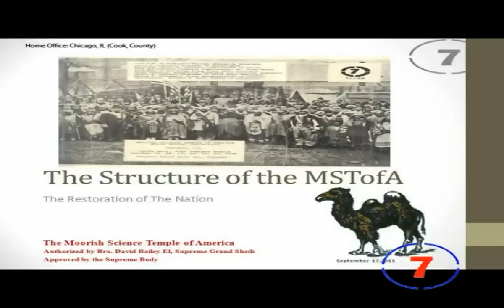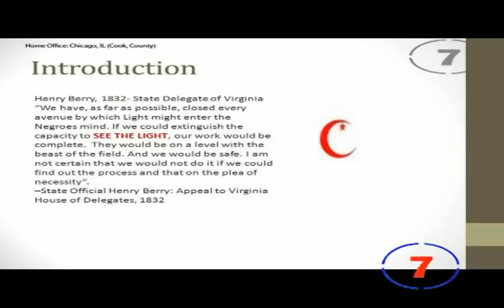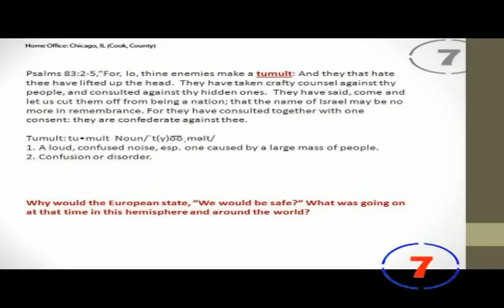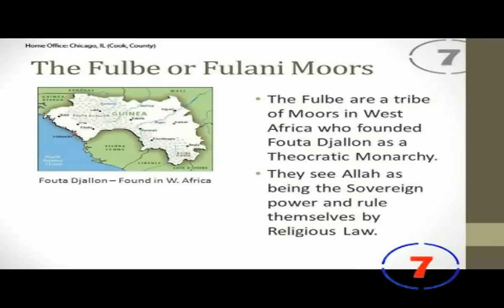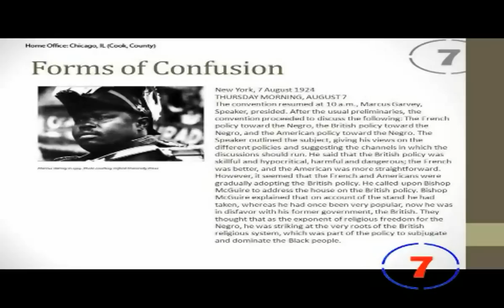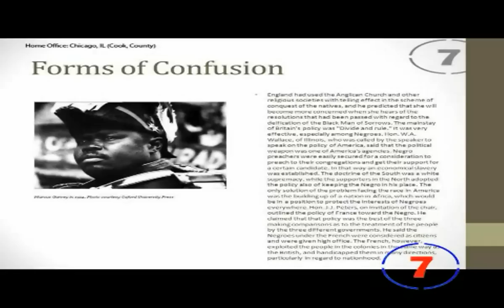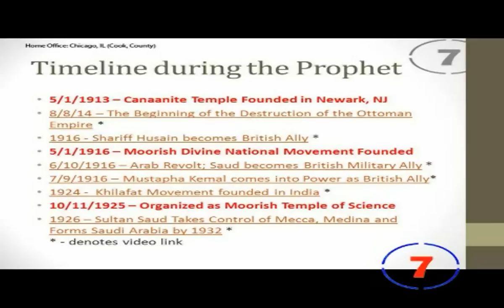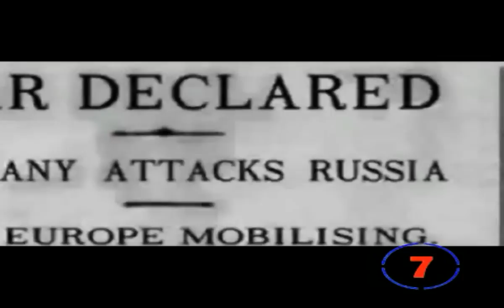TheStructureoftheMSTA-TheRestorationofTheNation I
Islam,
First I rise giving eternal and absolute praises to the Great God of the Universe whom we as Moorish American Moslems call ALLAH. High honors to His Prophet Noble Drew Ali, Honors to the First Lawfully Appointed SGS Bro. Edward Mealy El, Honors to the Present Day SGS Bro. David Bailey El, Honors to the Red Flag with the five-pointed green star in the center, Honors to The Grand Body, The Supreme Grand Council, Sheiks, and Sheikesses, and Honors to whom honors are due.

At the behest of the Supreme Grand Sheik, Brother David Bailey El, we present to the public a workshop from the 84th National Convention entitled: The Structure of the Moorish Science Temple of America -- The Restoration of The Nation.This workshop goes into the time period before and while our Holy Prophet Noble Drew Ali was in the flesh, how The Moorish Science Temple of America is an Islamic Nation-State, and how this Free National Government is structured.

Bro. Malik El, GS